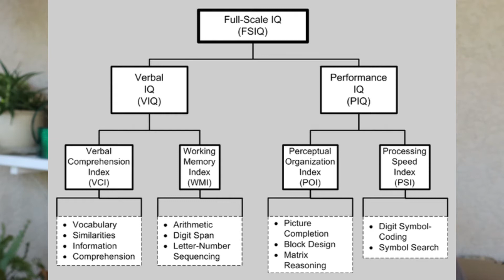Cognition, Language, and Intelligence Lecture 5 IQ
Intelligence, is overrated.  Character is paramount.